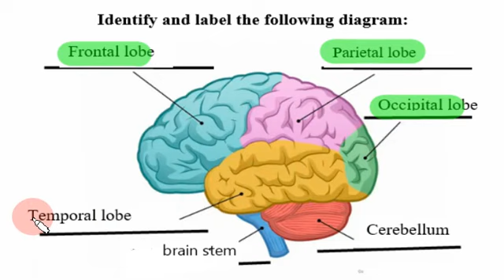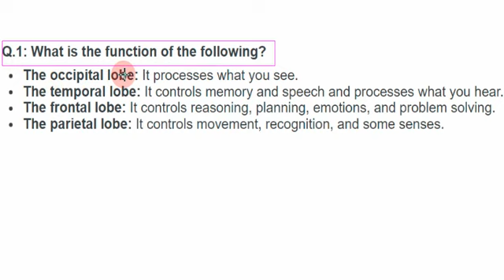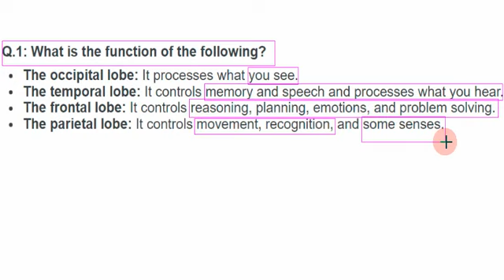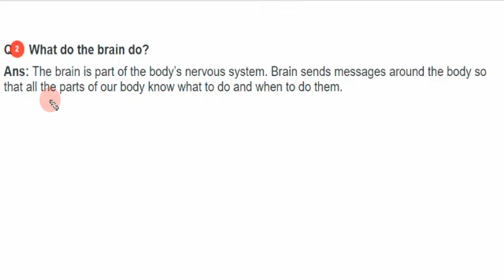Class 4th Science Unit # 1 Worksheet No 1